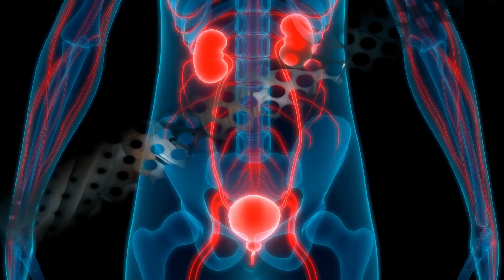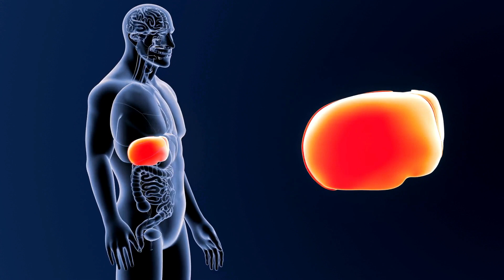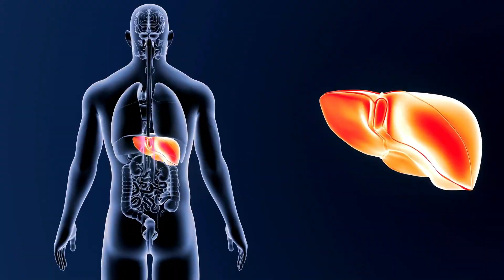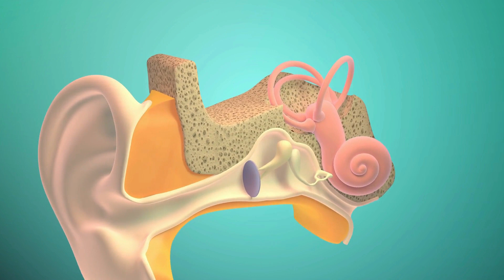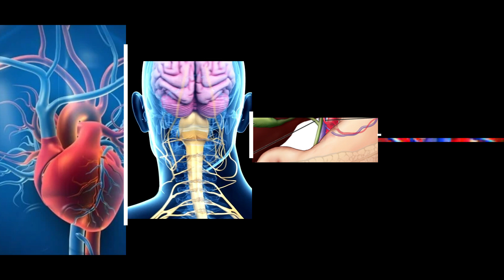Health is a thousand blessings | tandrusti hazaar nimat hy | Amazing World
Stay Hydrated: Drink an adequate amount of water throughout the day to maintain proper bodily functions and prevent dehydration. The recommended amount varies but aiming for around 8 glasses (2 liters) is a good starting point.

Balanced Diet: Consume a well-rounded diet rich in fruits, vegetables, whole grains, lean proteins, and healthy fats. Avoid excessive processed foods, sugary snacks, and high-fat items.

Regular Exercise: Engage in regular physical activity to improve cardiovascular health, maintain a healthy weight, and boost your mood. Aim for at least 150 minutes of moderate-intensity exercise or 75 minutes of vigorous-intensity exercise per week.

Adequate Sleep: Prioritize getting 7-9 hours of quality sleep each night to allow your body to rest, repair, and recharge. Establish a consistent sleep schedule and create a comfortable sleep environment.

Stress Management: Practice stress-reduction techniques such as deep breathing, meditation, yoga, or spending time in nature. Chronic stress can have negative effects on both physical and mental health.

Regular Health Check-ups: Schedule routine check-ups with your healthcare provider to monitor your health, catch any potential issues early, and receive appropriate vaccinations.

Proper Hand Hygiene: Wash your hands frequently with soap and water for at least 20 seconds, especially before eating and after using the restroom. This helps prevent the spread of germs and infections.

Sun Protection: Use sunscreen with at least SPF 30 when going outside to protect your skin from harmful UV rays. Wear protective clothing and seek shade during peak sun hours.

Moderate Alcohol Consumption: If you choose to drink alcohol, do so in moderation. For most adults, this means up to one drink per day for women and up to two drinks per day for men.

No Smoking or Tobacco: Avoid smoking and tobacco products, as they significantly increase the risk of various health issues, including heart disease, lung disease, and certain cancers.

Hygiene Practices: Practice good hygiene habits, such as regular handwashing, oral care, and bathing, to prevent infections and maintain overall cleanliness.

Stay Vaccinated: Keep up to date with recommended vaccinations to protect yourself and others from preventable diseases.

Maintain Mental Health: Prioritize your mental well-being by engaging in activities you enjoy, seeking social connections, and seeking professional help if you're struggling with mental health concerns.

Limit Screen Time: Reduce prolonged screen time from devices like smartphones, computers, and TVs, especially before bedtime, to improve sleep quality and reduce eye strain.